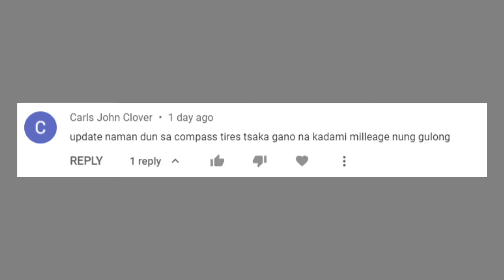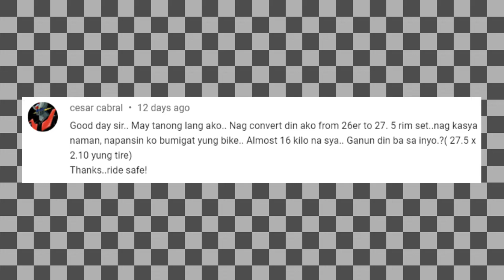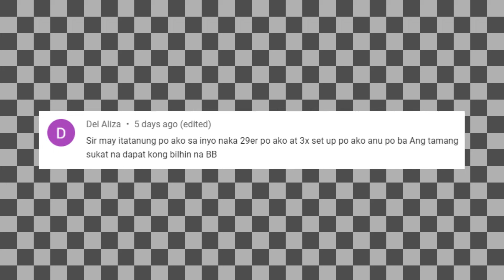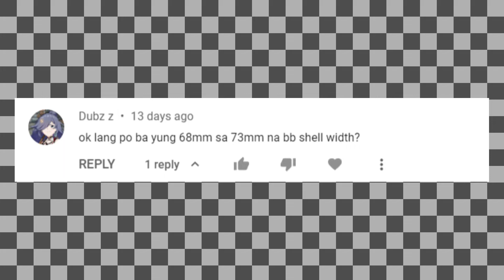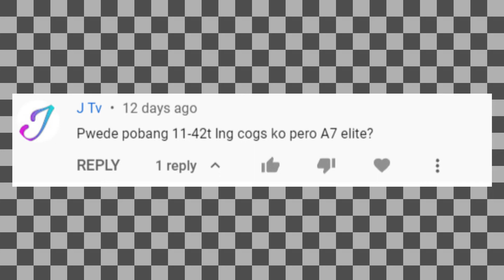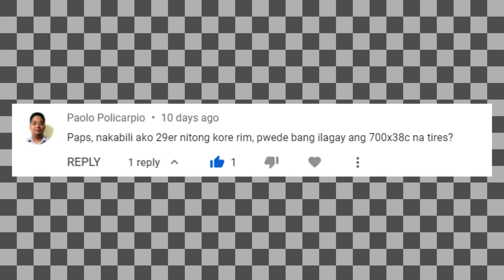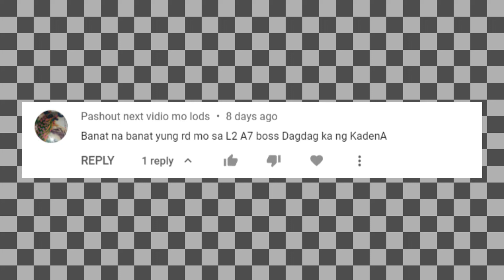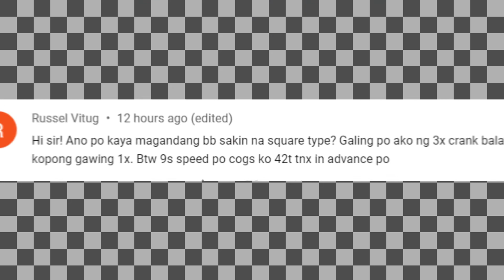Q&A Segment | Bottom Bracket, Ltwoo, Compass Tire, At Iba Pa | Mga Bike Related Na Tanong Sasagutin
Ang mga tanong ninyo na bike related, ginawan ko ng video. Panoorin, baka dito mo makita ang sagot sa mga tanong mo!